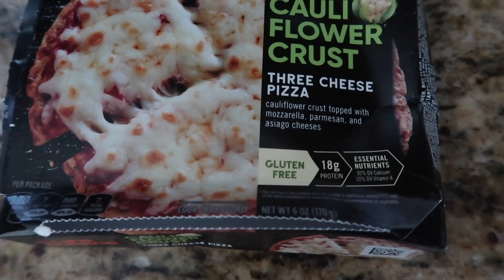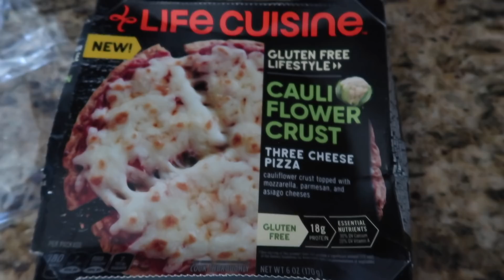WEEKEND VLOG: MY NEW HOBBY + AIR FRYING PIZZA | Katie Carney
330 Franklin Road
Suite 135A-253

I also played “Mesmerized” by Brett Westgrove on my record player. :)